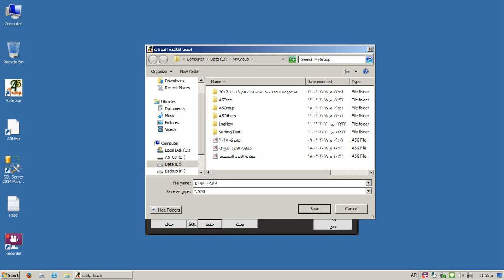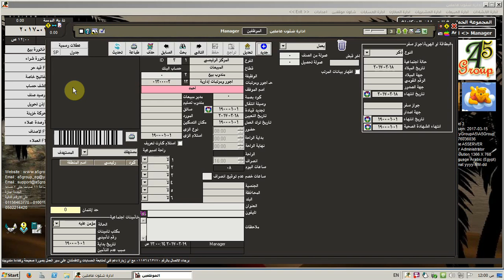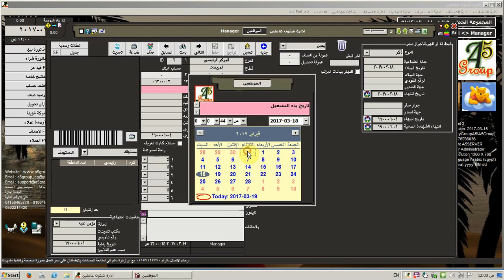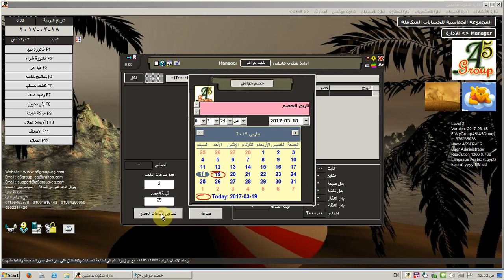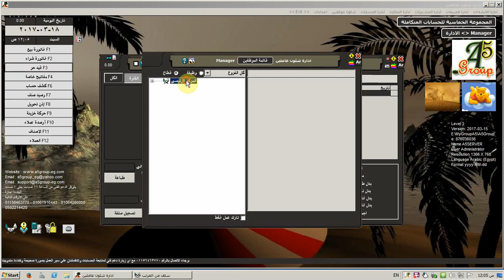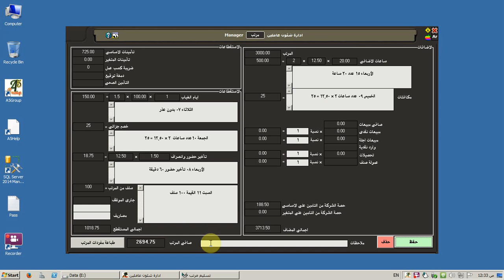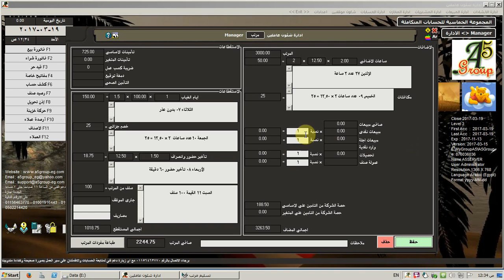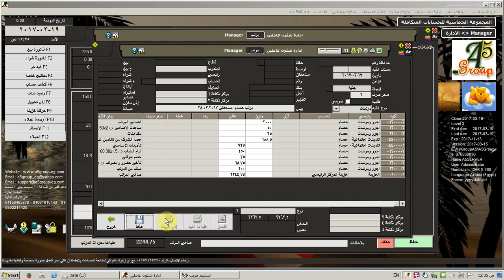7- ادارة شئون عاميلن - شرح مبسط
المجموعة الخماسية للحسابات المتكاملة
A5Group Accounting Systems
7- ادارة شئون عاميلن - شرح مبسط